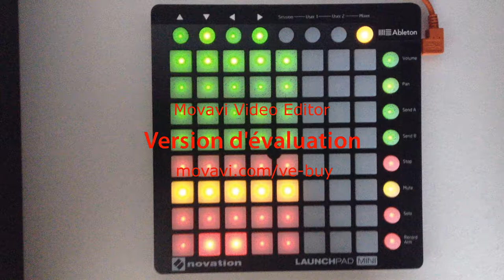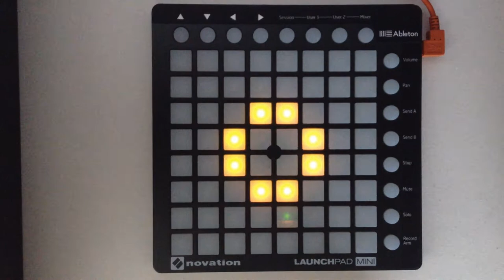Wik - I Am Kirby + project file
Tuto:Soon